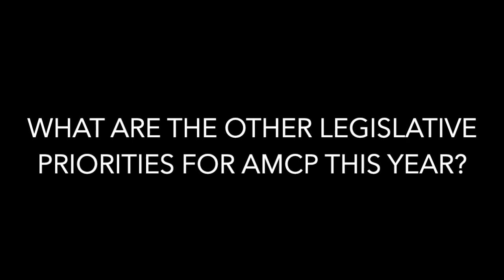Jennifer L. Mathieu, SVP, professional and government relations, on AMCP's legislative priorities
Jennifer L. Mathieu, senior vice president, professional and government relations, for Academy of Managed Care Pharmacy (AMCP), outlines the organization's 2024 federal legislative priorities. Passage of the Access to Prescription Digital Therapeutics Act remains the organization's top priority,  Mathieu said in an interview recorded prior to her presentation at the 2024 AMCP Annual meeting in New Orleans. Other priorities include passage of the Medicaid VBPs for Patients Act and the Equitable Community Access to Pharmacist Services Act, which would, among other things, create reimbursement mechanisms for pharmacists under Medicare Part B. AMCP is also pushing for appropriations and other steps to increase the use of biosimilars, Mathieu said.